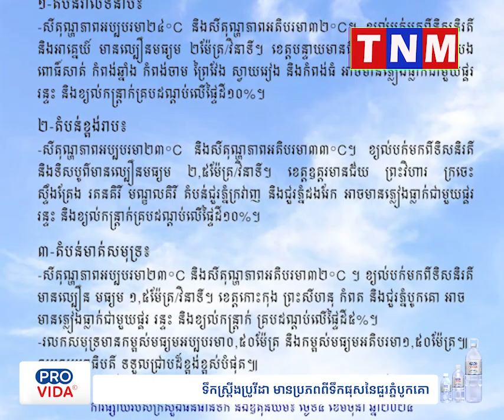កម្ពុជាបន្តមានភ្លៀង ផ្គរ រន្ទះ និងខ្យល់កន្ត្រាក់៥ទៅ១០ភាគរយ